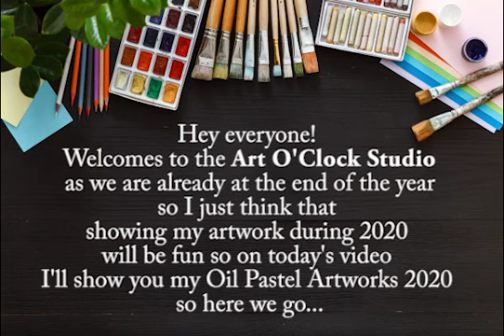OIL PASTEL PAINTING JOURNEY 2020 OIL PASTEL DRAWING IDEAS 2020 ART O'CLOCK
Hey everyone! Welcomes to the Art O'Clock Studio as we are already at the end of the year so I just think that showing my artwork during 2020 will be fun so on today's video I'll show you my Oil Pastel Artworks 2020.